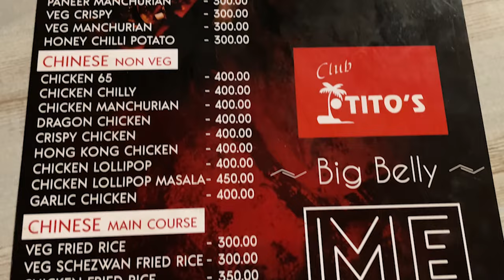Top Night Clubs Of Goa, Tito's Lane near Baga Beach | Entry Price